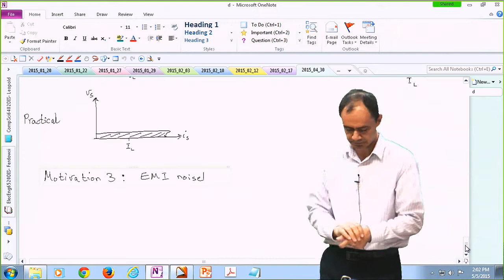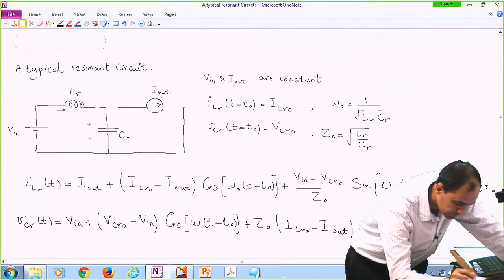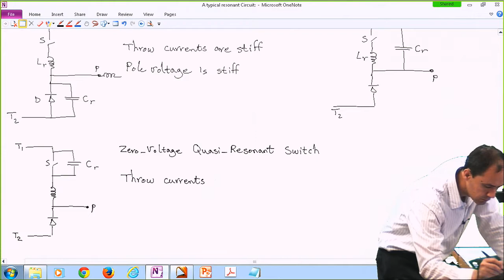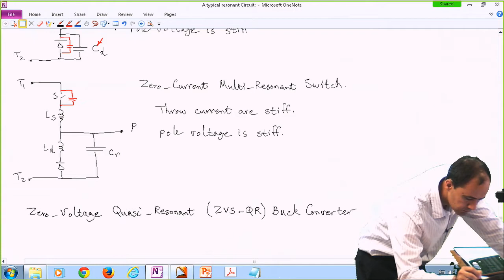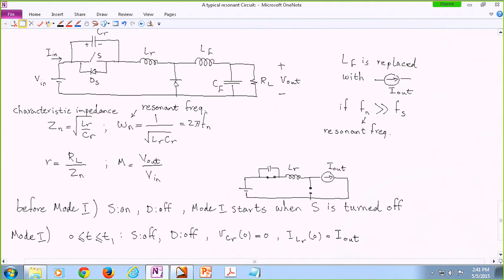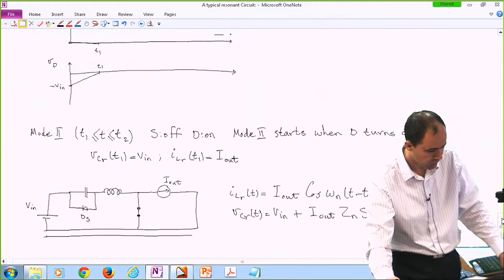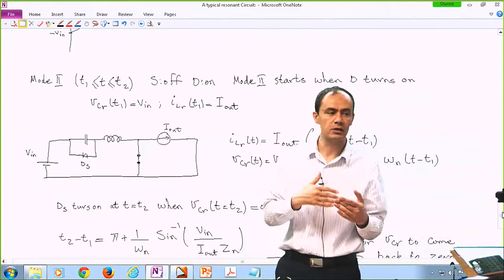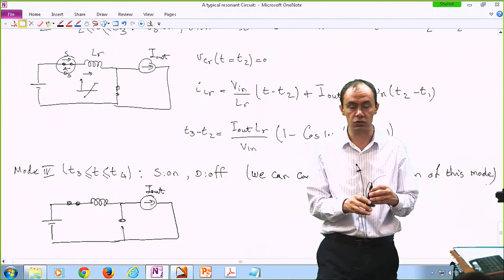[27] Advanced Power Electronics (Mehdi Ferdowsi)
Soft Switching Techniques